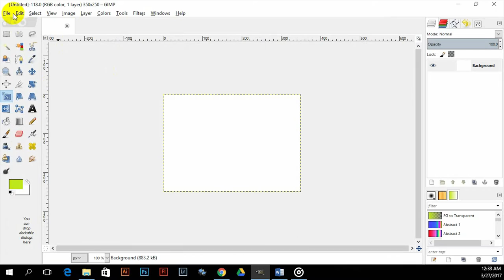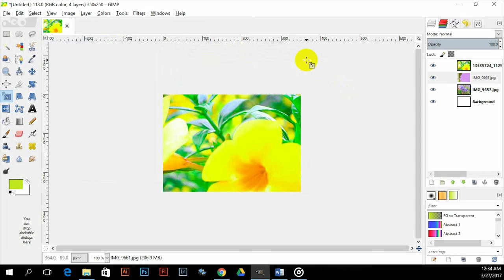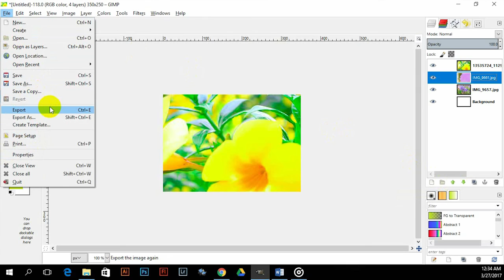การสร้าง Still Image Animation